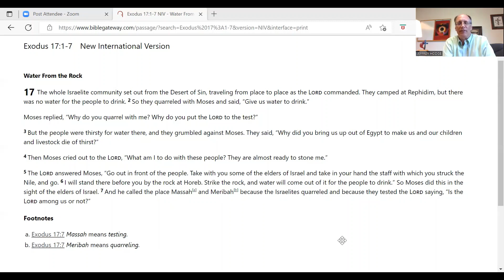Church on the Couch July 9, 2023